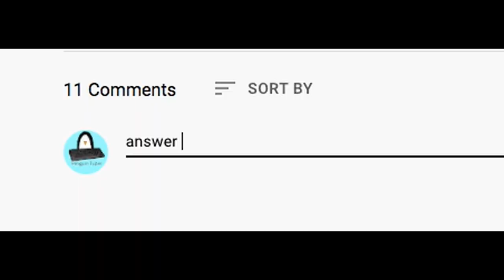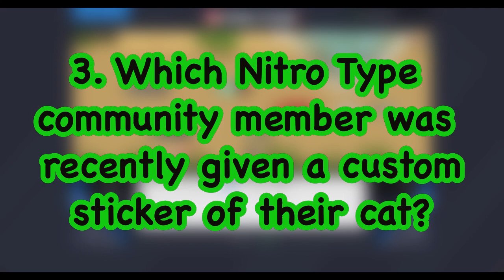Answer Nitro Type TRIVIA to Earn $1,000,000!!!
okay so BASICALLY answer all five questions in this video correctly down in the comments section, and you will win $1,000,000 in Nitro Type cash!!! (remember to put your profile link!)

HOWEVER, if you also put your discord tag, and you’re one of the first 9 people to do so, you’ll be entered in a contest to win $100,000,000 in the future!!!

see, isn’t this more fun than season reviews?